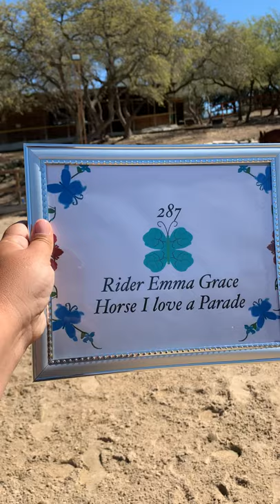Cheery Class 5 #287 Emma Grace & I Love a Parade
Cheery Acres Online Horse Show
March 2021

Class 5
Exhibitor 287